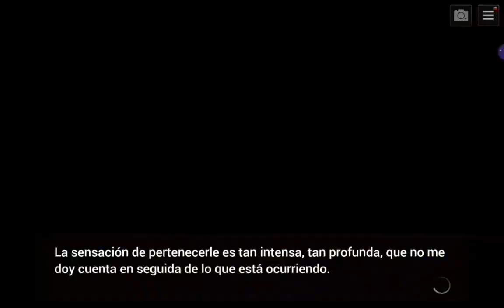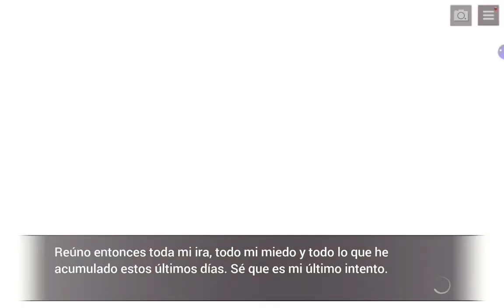Is it Love? Drogo - NO ES UN ADIÓS | Ep FINAL parte 2 | [Temporada 1]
🧛‍♂️ Jugamos Is it Love? Drogo!! El más joven de los Bartholy es Vibrante, Egocéntrico y PELIGROSO, además de apuesto; pero... ¿Eso es TODO? ¡¡VEN y DESCÚBRELO!!

🔥 Visita mi Amazon!